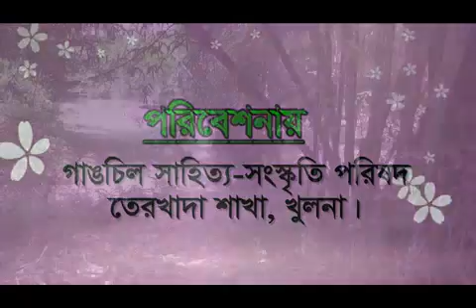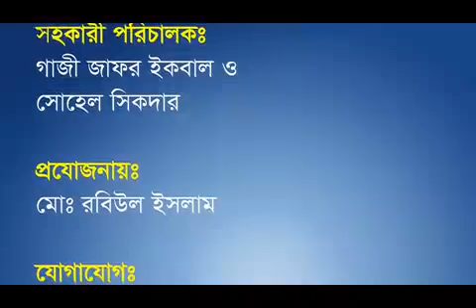Jadur Angte।Rabiu Islam।জাদুর আংটি।Latest Bangla Comedy Natok। New Drama। Horror Drama। Funny Video।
কাল্পনিক, ভৌতিক ও চরম হাসির নাটক "জাদুর আংটি।হাস্য রসাত্মক, শিক্ষা ও সচেতনতামূলক। রচনা ও পরিচালনাঃ রবিউল ইসলাম। অভিনয়েঃ রবিউল। ইকবাল।খোকন।সাগরিকা।নিবেদিতা। সোহেল।সেতু। সুমন।হিমেল। আরো অনেকে।mbtv24 Latest New Drama।

আমরা সর্বশেষ সংবাদ, বিনোদন, নাটক, সর্ট ফিল্ম, টেলিফিল্ম, মিউজিক ভিডিও সহ শিক্ষা, সাহিত্য-সংস্কৃতি, বিনোদন, কৃষি বিষয়ক সহ বিভিন্ন অনুষ্ঠান নির্মাণ করি। সব সময় নতুন নতুন ভিডিও পেতে আমাদের চ্যানেলটি সাবসক্রাইব করুন এবং পাশের বেল বাটনে ক্লিক করে ঘন্টাটি বাজিয়ে রাখুন।

** আমাদের কয়েকটি অনুষ্ঠানের লিংক নিচে দেওয়া হলো।

যদি আমাদের অনুষ্ঠানটি ভাল লেগে থাকে, তাহলে অনুগ্রহ করে আমাদের ভিডিও তে একটা লাইক দিবেন এবং কমেন্ট করে জানাবেন। আর আপনার বন্ধুদের মাঝে শেয়ার করবেন। আমাদের অনুষ্ঠান দেখার জন্য সকলকে আন্তরিক ধন্যবাদ। চ্যানেলটি সাবসক্রাইব করে আমাদের সাথেই থাকুন।

Md. Rabiul Islam
CEO MB TV24

MB TV24 (Modern Bangla TV24) is a very useful News, Blog & Entertainment Channel. Many kinds of useful content are available here.
They are..

mbtv24,
mbtv24 news,
All Kind’s of Latest News,
latest bangle news,
somoy songbad,
somoynews,
Bangladesh News Update,
live news update,
update news bangladesh,
Investigation video,
Latest News Today,
Bd Enterertainment,
Bangla New Drama,
New Bangla Telefilm,
Music Show,
Live Cultural Program,
Bangla Song,
Banglar Gan,
Folk Song,
Modern Song,
Popular Bangla Song,
Bangla old Song,
Latest New Bangla Song,
Agricultural programs etc.
 Bangla old Song,
Agricultural programs etc.

Md. Rabiul Islam
CEO MB TV24